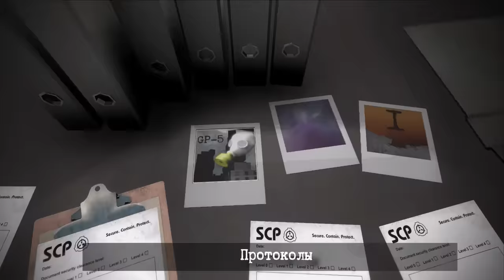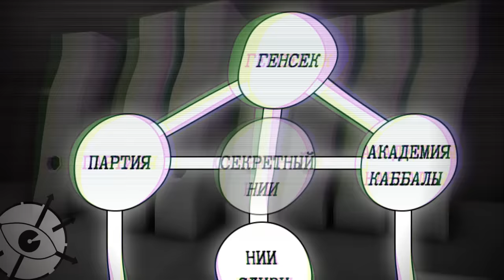Как появился Самосбор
Самосбор как вселенная понемногу развивается и недавно ученые НИИ Cлизи открыли секрет появления Гигахруща.